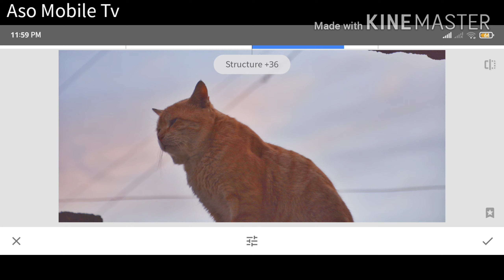How to brighten dark photo by using Snapseed application